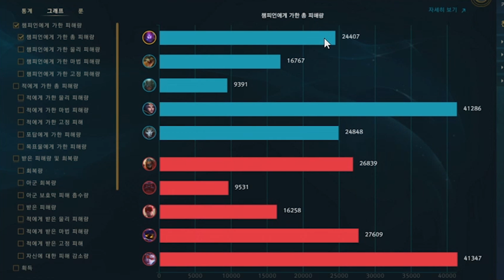★정글링 Master★ 리신도 이기는 정글의 왕 ㅎㄷㄷㄷ 기절 말자하 [테스터훈]